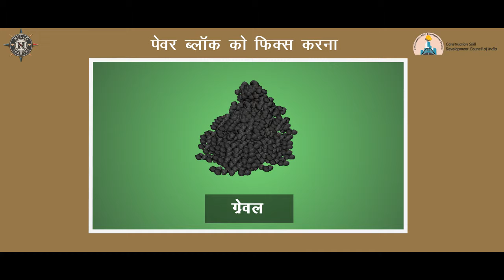Mason General | Chapter 4 | Unit 23 _ Fixing of paver blocks